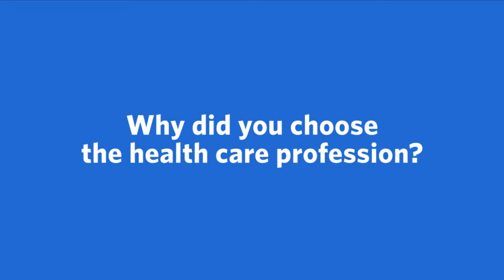Meet Suneetha Venkatapuram, MD, Cardiology | Ascension Indiana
Meet Suneetha Venkatapuram, MD, a Cardiology provider with Ascension in Evansville, Indiana. More conversation. More questions and answers. Ascension’s care team works together to make sure you’re getting the best care possible.